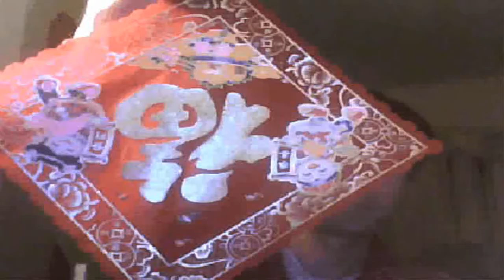Gifs A-K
my stuff from 2012 and new years  (MUSIC) mid and part some by me